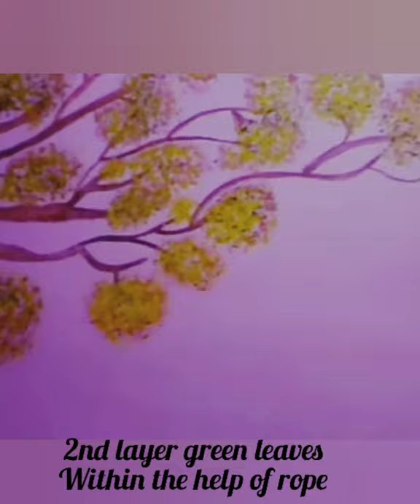DIY Bedroom Wall Painting | Beginers wall painting | Easy tree and swing wall painting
Welcome to Never Stop Cooking.
Today I am going to show a very interesting simple wall painting.Beginers  can try it at home or bedroom even in front hall also.wall painting is much easy  and you can enjoy the video.
Needed Things:
          Acrylic paint has to used:
               1. Brown acrylic paint 1 bottle
               2. Black acrylic paint 10 drops
               3. Green acrylic paint 1 bottle to paint leaves
               4. Little bit of yellow acrylic paint to enhance the tree
               5. Mix the black and sky blue to paint swing [acrylic paint]
               6. Little bit of pink and yellow colour to paint the flower in swing